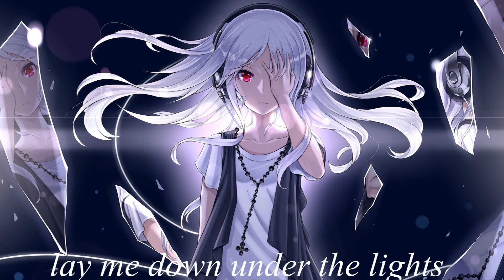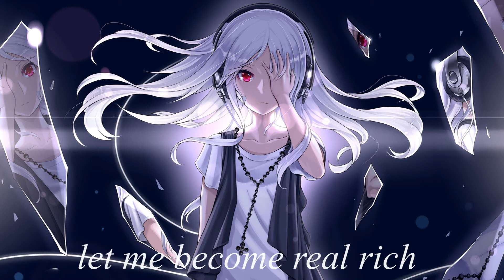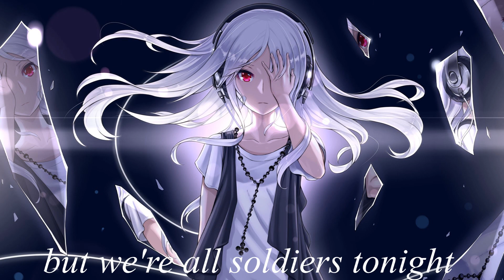[Nightcore] -- Living Louder [Lyrics]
Lyrics:
If today's the day I die
Lay me down under the lights
Let me fall in love
Let me save a life

And let me lose my voice
Singing all my favorite songs
Let me stare up at the stars
'Cause it's where we all belong

My heart like a fire
Work in my chest
My only regret
Is having regrets
Traveled the world
I loved every step
And all I know is

No one, no lives forever
But we will be remembered
For what we do right now

Baby, I'm living louder
And dreaming longer tonight
(Living louder, we're living louder)
And baby, I'm fighting harder
And loving stronger tonight
(Loving stronger, we're loving stronger)

Because we're all just kids
Who grew up way too fast
Yeah, the good die young
But the great will always last

We're growing older
But we're all soldiers tonight

If today's the day I go
Gonna drink with all my friends
Gonna laugh until we cry
As we talk and reminisce

Let me kiss a stranger
And rob the local bank
Let me become real rich
So I can give it all away

When you got your breath inside your head
Everyday's a second chance
If I wake up with a beating heart
Will I stand or will I fall apart?

Living louder, dreaming longer tonight
Baby, I'm fighting harder and loving stronger tonight

/// - if you like, let your like, his favorite, and share - ///